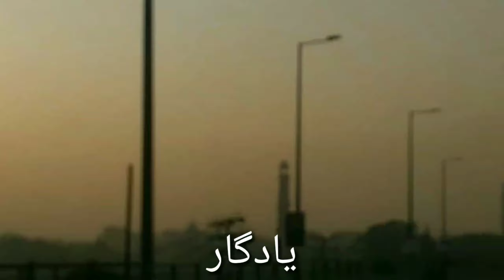Subha Ka Nashta Androon Lahore VLOG1 | Morning Breakfast Walled City | Phajja Siri Paye | Feka Lasi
Vlog1

It's a Vlog and i hope you guys will like it.

Androon Lahore nashta

ft:-

*Shahdara early morning
*Ravi River View
*Soorya Namashkaar
Yaadgaar Bridges
*badhsahi mosque view
*Minar e PAKISTAN view
*Phajja Siri Paye
*Naan
*Paye
*Androon Walled City
*Feeka lassi wala
*Rushy our
*Waiting
*Finally
*Tastiest Lassi Ever
*Wapsi

Need Support on My Tech CHANNEL :-

Thanks 😘😊